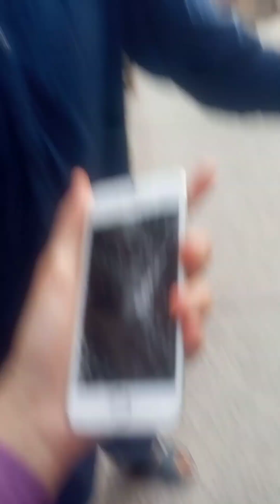Public prank 😂😂 Real Iphone prank in public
Assalamualaikum